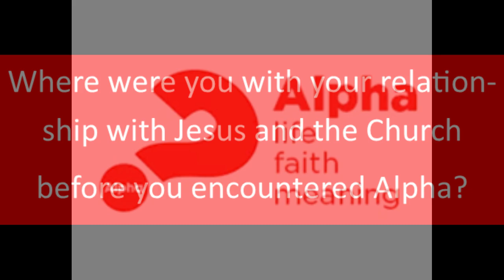Alpha Project 2